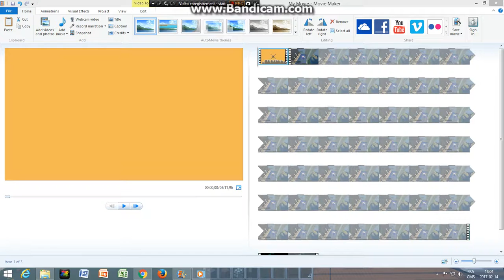Minecraft - Visite d'une tour moderne - L'hôtel cube 6 étoiles de ma ville dans Minecraft partie 4/4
Voici une toute nouvelle vidéo de Minecraft que je publie sur YouTube ! C'est la visite de l'hôtel cube 6 étoiles que j'ai construis dans ma ville dans Minecraft !